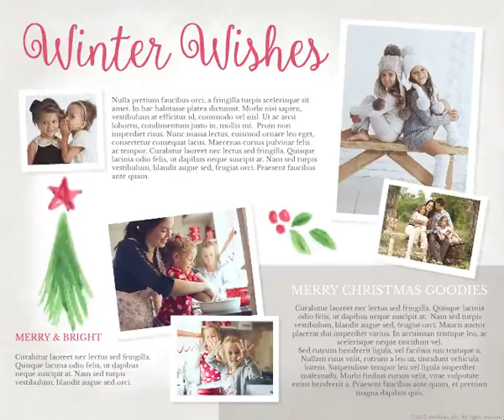Winter Wishes and News - Christmas Newsletter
Personalized Christmas Newsletters
Share the year’s happenings, with Christmas cheer and your favorite photos. Email an animated version with festive music or print and send in the mail.
Choose your favorite holiday newsletter design.
Type your message, then add your photos, videos and music.
Email, print or post to Facebook or your blog.